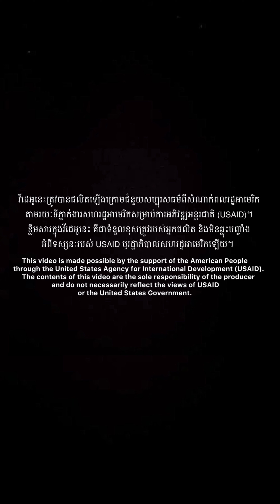ក្រុមនិស្សិតប្លាស្ទិក មិនអាចចាំតែប្រមូលសំរាមឱ្យស្អាតរហូតទេ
💁ក្រុមនិស្សិតប្លាស្ទិក Nisset Plastic តែងតែប្រមូលសំរាមនៅតាមទីសាធារណៈ ប៉ុន្តែមនុស្សមួយក្រុមតូចនេះ មិនអាចចាំតែប្រមូលសំរាមរហូតនោះទេ ព្រោះ បរិស្ថានស្អាតទាមទារឱ្យមានការចូលរួមពីអ្នកគ្រប់គ្នា ក្នុងការគ្រប់គ្រងនិងទុកដាក់សំរាមរបស់ខ្លួនឱ្យបានត្រឹមត្រូវ។
👏ចូលរួមនិយាយពីការទុកដាក់សំរាមទាំងអស់គ្នា ដើម្បីការពារបរិស្ថាន សុខភាពយើង និងសោភ័ណភាពកម្ពុជា 🚮!